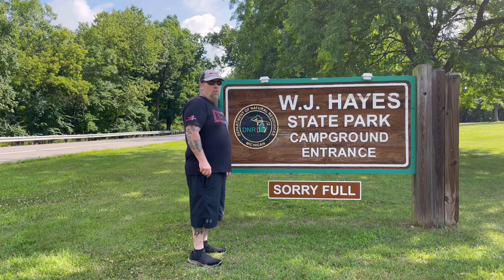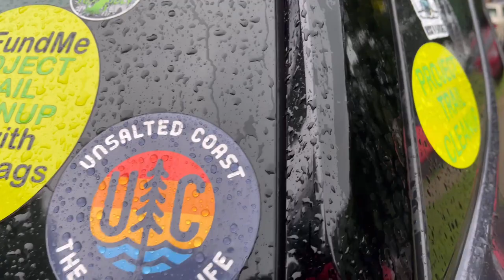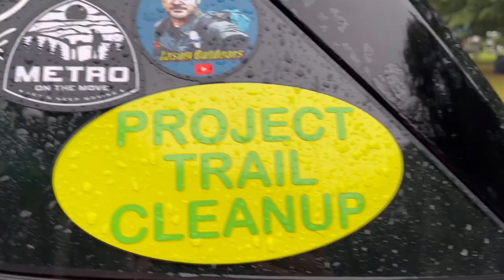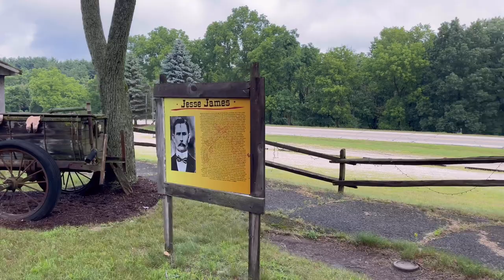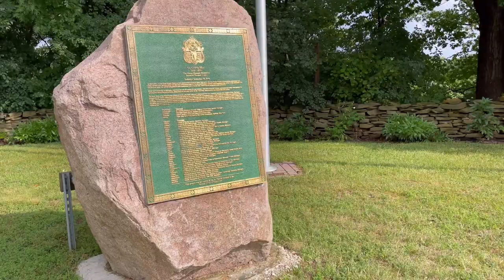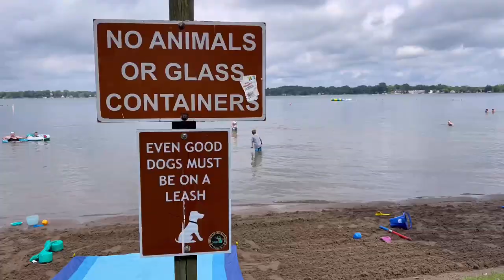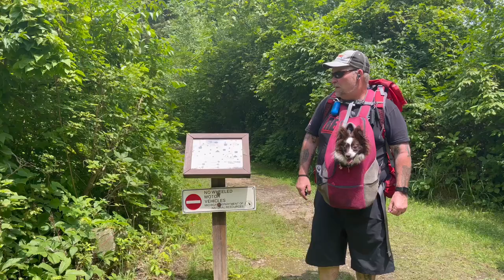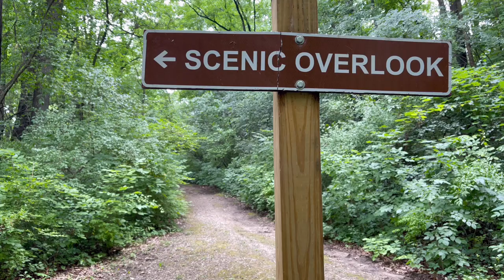Hayes State Park Onsted Michigan Irish Hills area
Hayes State Park Onsted Michigan Irish Hills area this was a great little adventure with the grandkids we checked out a couple of small trails around the state park we also went down the road Irish Hills to explore the historical places I use to visit as a kid in the mid 80s brought back some really good memories and I really just wanted to take you all along I hope you enjoyed our crazy family get always with the grandkids if so like comment and if you haven’t already please consider subscribing and joining our community also check us out on Facebook links are in about section YouTube we have a good size private hiking and camping adventures group free to join and share your adventures with us there ￼